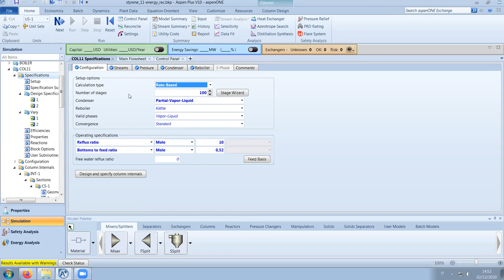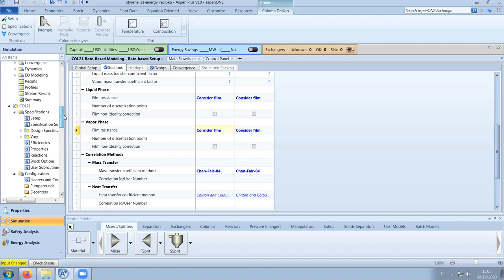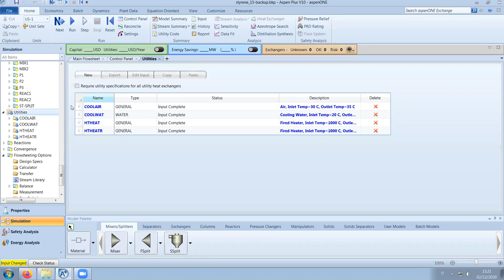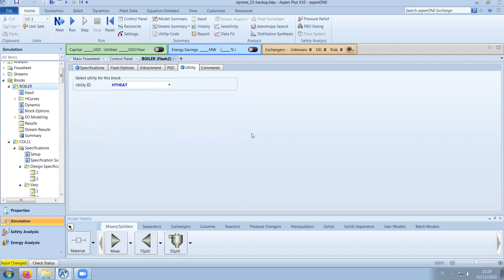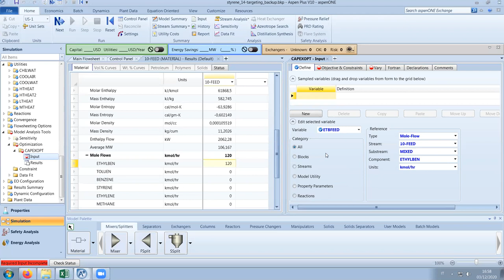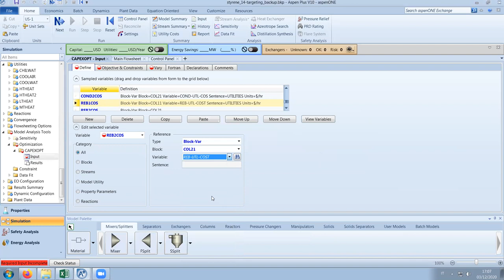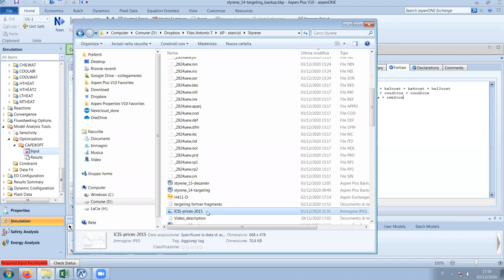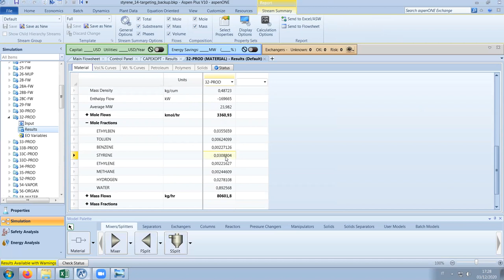Styrene Process with Aspen Plus 9/9 - Basic OpEx minimization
Simulation of the classical Ethylbenzene-Styrene process.
This workshop is meant to be a walkthrough of the Aspen Plus functions from beginner (parts 1-3) to intermediate level (parts 4-9).

References:
Luyben, W., "Design and Control of the Styrene Process", Ind. Eng. Chem. Res., 2011;
Elnashaie, S. S. E. H., Abdalla, B. K., Hughes, R., "Simulation of the Industrial Fixed Bed Catalytic Reactor for the Dehydrogenation of Ethylbenzene to Styrene...", Ind. Eng. Chem. Res., 1993;
Jou, F., and Mather, A. E., "Liquid-Liquid Equilibria for Binary Mixtures of Water+Benzene, Water+Toluene, and Water+p-Xylene from 273 K to 458 K", J. Chem. Eng. Data, 2003;
Kesselmann, W. D., Hollenbach, G. E., Myers, A. L., and Humphrey, A. E., "Vapor-Liquid Equilibrium Data for Benzene-Alkylbenzene Systems", J. Chem. Eng. Data, 1968;
Chaiyavech P. and Van Winkle, M., "Styrene-Ethylbenzene Vapor-Liquid Equilibria at Reduced Pressures", J. Chem. Eng. Data, 1959;
Lane, W. H., "Determination of the Solubility of Styrene in Water and of Water in Styrene", Ind. and Eng. Chem., 1946;
Chen, H., and Wagner, J., "Mutual Solubilities of Alkylbenzene + Water Systems at Temperatures from 303 to 373 K...", J. Chem. Eng. Data, 1994.
C. Wohlfarth & B. Wohlfarth, "Surface Tension of Pure Liquids and Binary Liquid Mixtures"
D. Viswanath, "Viscosity of Liquids"
X. Meng, F. Cao, J. Wu & V. Vesovic, "Reference correlation of the viscosity of ethylbenzene from the triple point to 673 K & up to 110 MPa"
Barega & al., J. of Chem. Therm., 2013
Fermeglia, Lapasin, J. Chem. Eng. Data, 1988
Fattah & al., J. Chem. Eng. Data, 1981
Tarzimanov & al., Thermophysical Prop. of Mat., 2002
Lugg, Analyt. Chem., 1968
Sun & al., J. of Chem. Therm., 1988
Kashiwagi & al., Int. J. of Thermophysics, 1982
Singh & al., . Chem. Eng. Data, 1989
Lyondell-Basell, "Product handling guide: Styrene Monomer"
Shokrar & Salem, Chem. Eng. Technol., 2008
Randall, USP3084108, 1963
Luiso, "Benzene-Toluene distillation design", 2014
Goyal, "Design of Distillation Column for Separating a Mixture of Benzene and Toluene", 2015
R. Sinnott, "Chemical Engineering Design", vol VI of "Coulson & Richardson's Chemical Engineering"